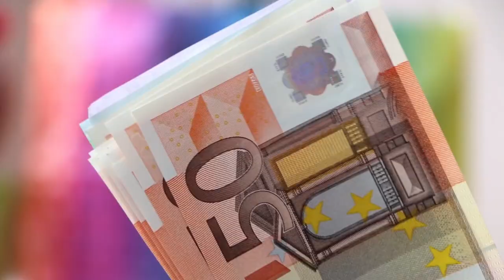Good News ! Get 5 years Work Visa of Finland Free of Cost | Get Finland PR with Your Family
In this video, i will discuss how to get 5 years Work Visa for Finland and get easy PR in 2023 without any Cost just Free and move with Your Family and Spouse and get high Salary Job.

Safeerkhanofficial

PR in Finland,
Finland work permit visa 2023,
Finland work visa for Pakistani,
Full time jobs Finland,
Jobs for Pakistani students,